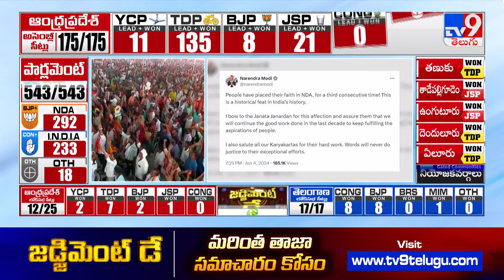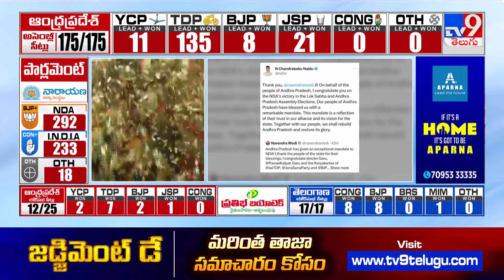మూడోసారి NDA కూటమికి దేశ ప్రజలు పట్టం కట్టారు : PM Modi | General Election Results - TV9